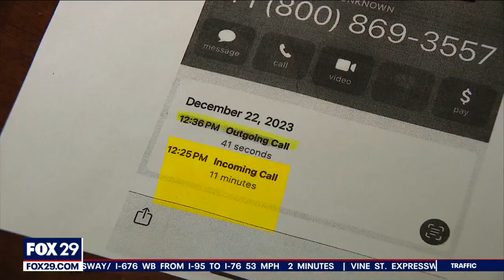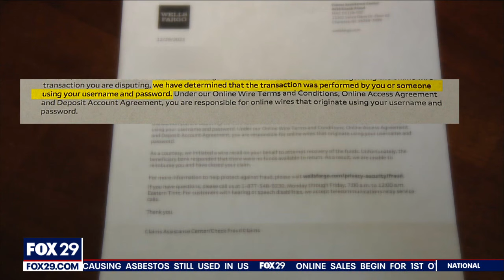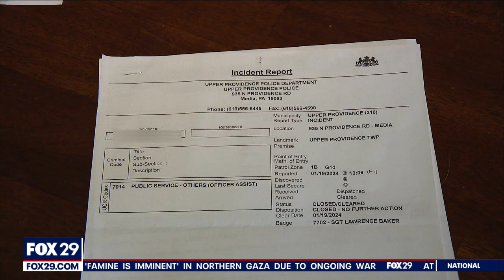Pennsylvania family bilked out of $25K by bank impersonator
A Delaware County man is speaking out after he said he fell victim to a phone call from a person impersonating his bank that then tricked him out of $25,000 from his savings account.